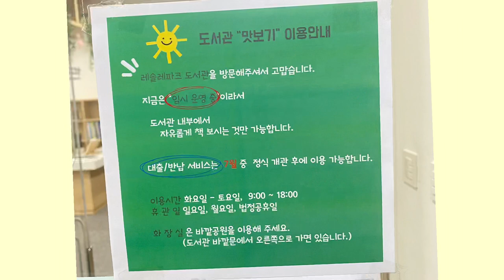새식구가 생긴 레솔레파크(feat. 관리사무소)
새롭게 리모델링된 의왕 레솔레파크 관리사무소!!!
1층, 2층, 3층 그리고 옥상까지!!
함께 구경해요😆

본 영상은 [2022 의왕시 SNS 서포터즈 김민진]님께서 제작한 영상입니다.